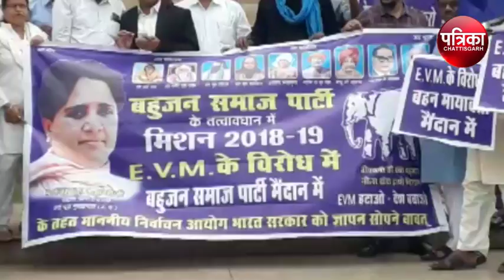बसपा ने EC से की मांग, ईवीएम से नहीं, बैलेट पेपर से हो विधानसभा चुनाव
Patrika Chhattisgarh  is the India's new hindi news digital platform that act as the mirror of the society. It helps in bridging the gap between the users and the current happenings in the society all around the world. If you are interested in watching hindi live news as well as breaking news then our YouTube channel will help you in giving you infotainment.

Patrika Chhattisgarh News is available across all platforms in India - Analog, Digital Cable and DTH. Here you can watch hindi news, breaking news, politics news, chhattisgarh news.